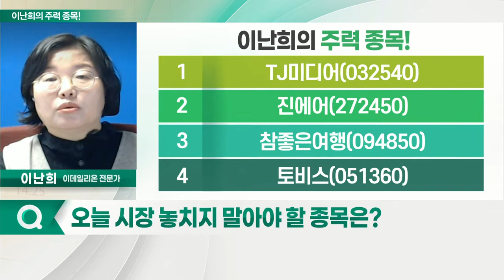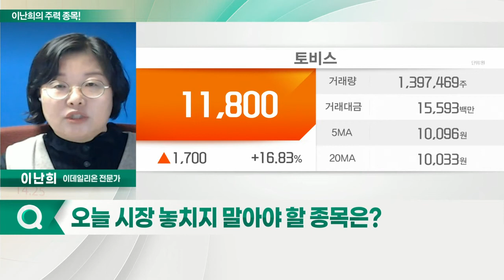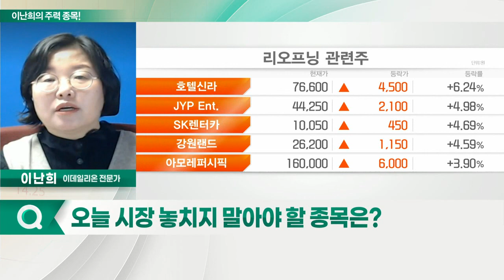진에어, 참좋은여행, TJ미디어, 토비스_이난희의 주력 종목 (20220207)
1. TJ미디어(032540)
2. 진에어(272450)
3. 참좋은여행(094850)
4. 토비스(051360)

진에어(272450)
- 중대본 코로나도 계절 독감 환자 관리법 적용 검토
- 여행 재개 전망
- 사천-김포 노선 취항
- 목표주가 괴리율 하위 종목 상위권

- 정부, '일상 회복' 소식
- 설 연휴 국내여행 여행자 수 증가
- 올해 6월까지 고객 200명 사이판행 예정
- 다양한 상품 개발로 국내 활로 개척